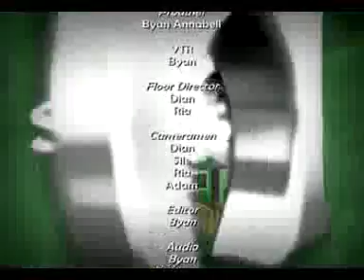Derajat Muttaqin bersama Ust Ahmad Rosyidi (5) - SAJADAH Balikpapan TV (BTV).avi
Video ini diupload oleh Crew Multimedia Madinatul Iman (MMI).

Bagi yang memiliki video dokumentasi kegiatan Islam di Kota Balikpapan, silahkan sampaikan kepada Crew Multimedia Madinatul Iman agar di upload dan bermanfaat bagi masyarakat.

Madinatuliman.com
Media Publikasi, Inspirasi dan Rujukan
Motto : Eratkan Ukhuwah, Santun Berdakwah, Sejuk Beribadah